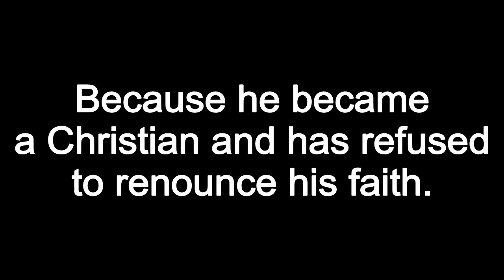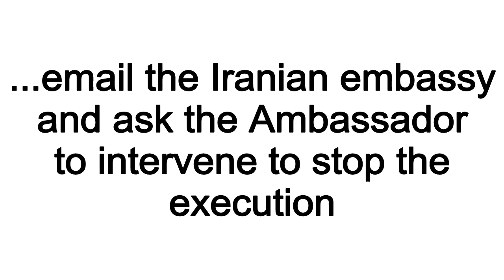Pastor Yousef Nadarkhani: Awaiting the Final Verdict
Pastor Nadarkhani's trial ended on 28 September, and sources close to CSW indicate that the judges should issue their final ruling on and announce a timeframe for execution within one week.  However, others fear that the death sentence could be implemented without any prior announcement, as has occurred in the past in Iran.